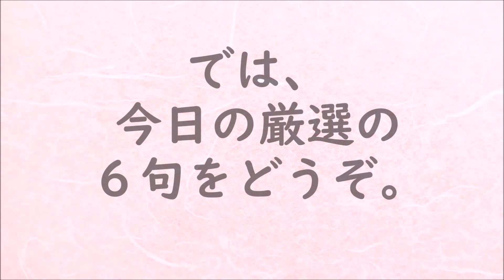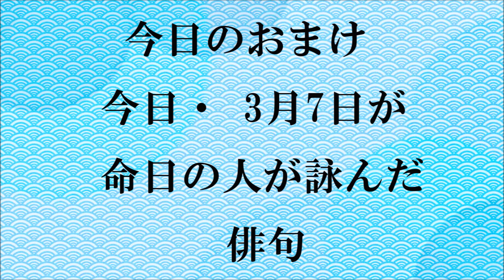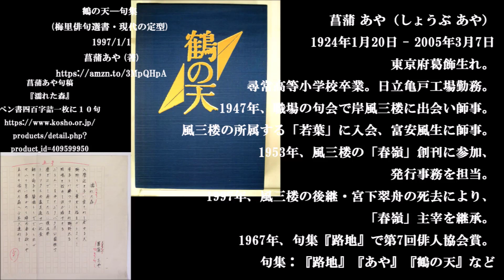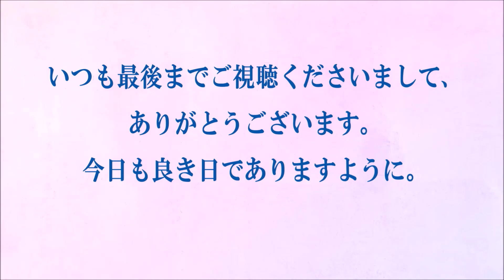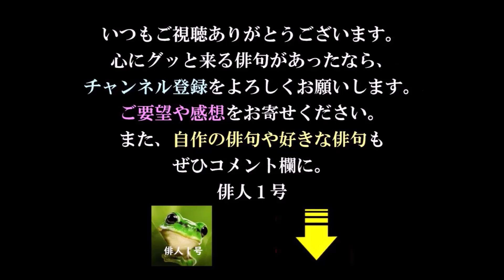朗読つき。耳と目と口で楽しむ、今日の俳句。ビタミンHaiku。No.1442。2022.03.07.(月曜日)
５７５筆まか勢fudemaka57.exblog.jp
俳句歳時記（角川学芸出版）（主婦の友社）
ほか

BGM音楽。
夢幻のオルゴール工房